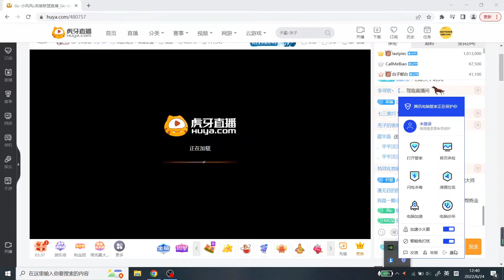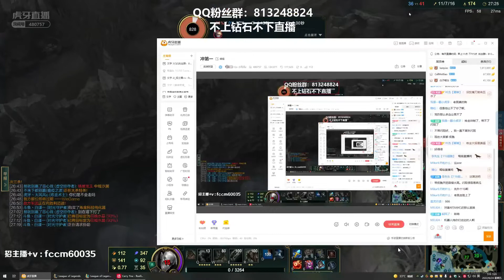🛑 Wind Wind Singed vs Aurelion Sol (2000 LP Singed OTP) - Wind Wind (小风风c) Singed Guide 25.6.2022